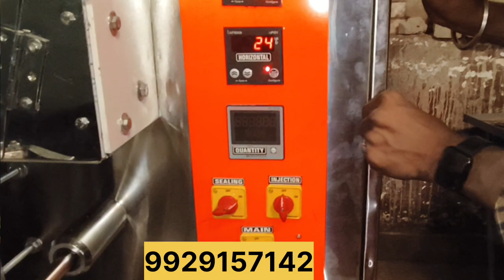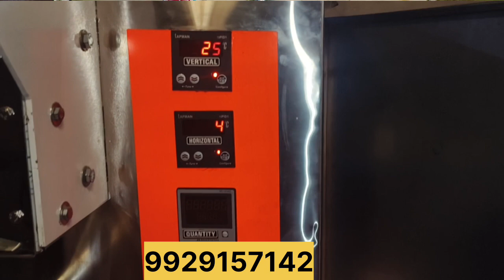नकली लुटेरे आपके यहाँ भी आ सकते है / सावधान / India Hindi Stories || Best Business Ideas